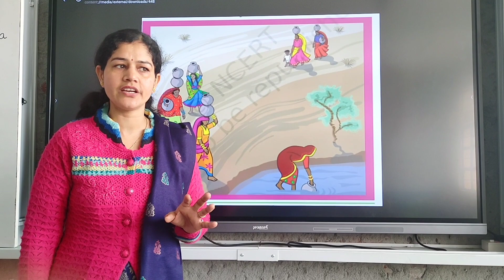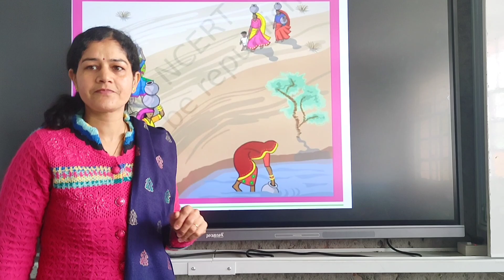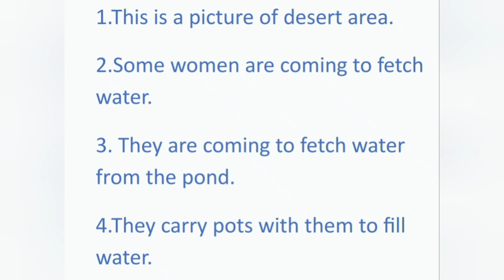Picture description, class 3rd EVS,Ch- drop by drop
In this video we will understand a picture and write 5 sentences about it of chapter drop by drop of class 3rd EVS.